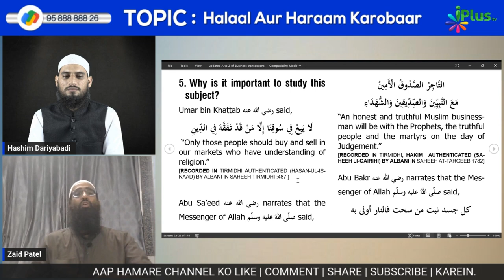Islam Ke Haq Hone Ki Ek Dalil Islam Ka Financial System Hai by Zaid Patel iPlus TV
UPI : donateilm@icici